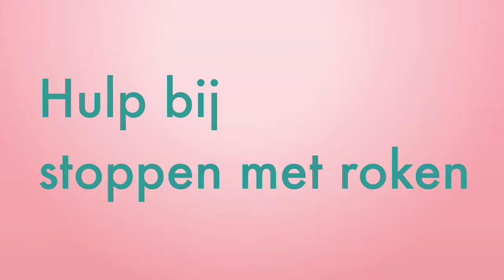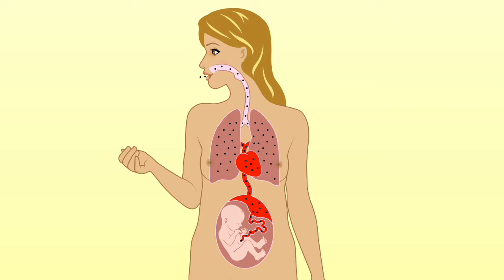Hulp bij stoppen met roken – alleenstaande moeder - Nederlands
envoudige voorlichting met begrijpelijk beeldmateriaal dat helpt bij het bespreken van stoppen met roken.